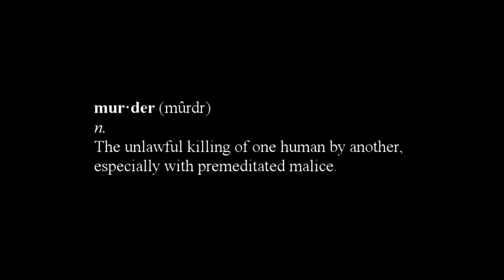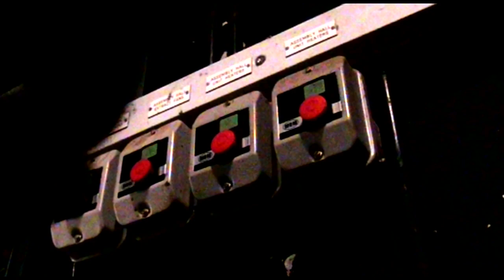NightMare On Wych Elm Street-Horror Trailer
The trailer which you are about to see was done for the practical side of my media studies couserwork- horror trailer production it was filmed, produced and directed by our media group-Dice films.

"You are about to experience the disturbing story of impulsive act of mischief one winters night and its terrifying consequences. On November 19 2008 a 14 year old boy was tragically killed in a car crash whilst fleeing a group of bullies. One year later hes back! Resurrected by the devil himself to exact revenge on those responsible for his death. The events that followed became one of the most bizarre crimes in recorded history. This winter Dice Films Presents a horror film that will become legendary. No one is safe. There is no escape. You can run but you cant hide. It will haunt your dreams forever. NightMare On Wych-Elm Street. Coming to a cinema near you."

Emerson park studios in association with Tilt Media presents A Dice Films Production "NightMare On Wych Elm Street" Starring Katie Procter, David Budd, Sam Russell, Kyle Thompson, Michael Spence and James Edwards.

Edited On-Sony Vegas Pro 8.0
Additional Effects done on-Adobe After Effects CS4
End Credits And Preview plate done on-Adobe Photoshop CS4.